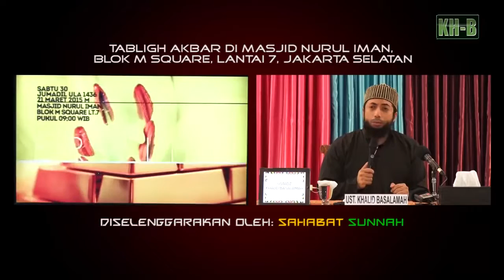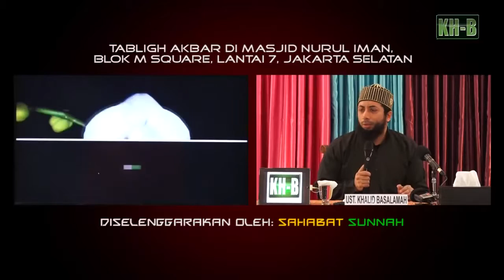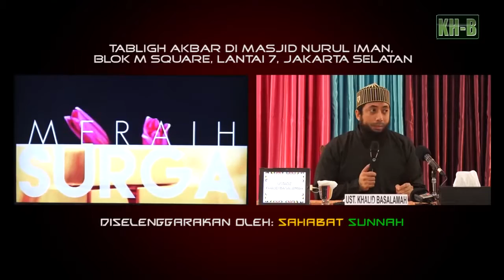65. Sejarah Sahabat Nabi Ke 3 Meraih Surga dengan Harta Bersama Usman bin Afan RA 1.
Salah satu sumber dari buku "Ya  Ikhwani Apakah Kita Termasuk Golongan Ahli Firdaus" salah satunya adalah dengan Video-video yang berasal dari Youtube Channel.
Uang royalti dari semua buku "Ya  Ikhwani Apakah Kita Termasuk Golongan Ahli Firdaus", insya allah penulis/saya sumbangkan lagi untuk membeli buku ini dan disebarkan ke universitas, masjid, dai/penyebar dakwah(royalti penulis hanya meminta Rp. 1000/buku, utk me-reduce agar harga tetap murah, sebagai salah satu kontribusi penulis utk agamanya, setelah pikiran, tenaga serta waktu, semoga menular ke pembaca yang lain untuk bersedekah, membeli dan menyedekahkan ke teman yg lain. Aamiin aamiin allahuma aamiin. Semua detail data dari sumber penulis cantumkan dalam buku "Ya  Ikhwani Apakah Kita Termasuk Golongan Ahli Firdaus" sebagai etika jurnalistik. Akhirul kalam jazakumullah khairan katsiron untuk semua yang berkonstribusi baik  moril, materil, doa serta supportnya.

Sejarah Sahabat Nabi Ke 3 Meraih Surga dengan Harta Bersama Usman bin Afan RA
(1-3) oleh Ust Dr Khalid Basalamah Diterbitkan pada tanggal 19 Oktober 2015 oleh Abdul
582
Wahid dan Diterbitkan pada tanggal 2 Agustus 2015. (Video No. 65-67).